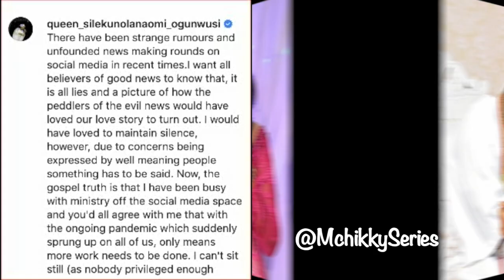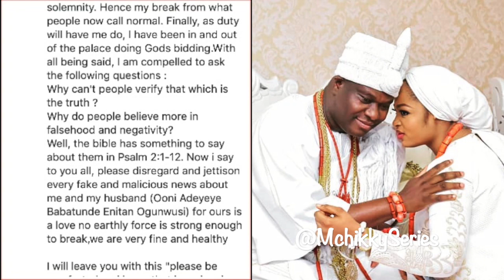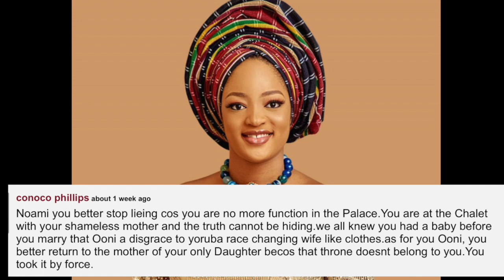Meet Ooni of Ife + Marriage break-Up Rumours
This video is about Meet Ooni of Ife + Marriage break-Up Rumours

Ooni of Ife, Oba Adeyeye Enitan Ogunwusi Ojaja II is a traditional ruler of Ile-Ife in Osun State. He was crowned in 2015 out of 21 contenders of ooni stool and is one of the ranked Oba in the entire Yoruba nation. All Ooni is traced to Oduduwa in their line of succession while Oduduwa is the highest deity in Yorubaland. His imperial majesty is the 51st Ooni of Ife. He was born on 17th May, 1974 to Prince Ropo and Late Mrs. Margaret Wuraola Ogunwusi in Ile Opa compound Ile-Ife, Osun State, Nigeria.

Oba Adeyeye attended Sobula Memorial Nursery Primary School, Ibadan and Loyola College, Ibadan, Oyo State. He proceeded to Polytechnic Ibadan for Higher National Diploma (HND) in Accountancy afterwhich he ventured into entrepreneurship and became very successful. His imperial majesty is an advocate of peace and woman empowerment.

Marriage and relationships have not been very kind to Oba Adeyeye, as a teenager he was involved in a romantic relationship with Omolara Olatubosun which produced his first child, Adeola Aanuoluwapo Ogunwusi in May 1994.

In 2008, before he was crowned Ooni of Ife, he married Adebisi Adebukola Bombata but they separated in 2015. Eventually, he married Zaynab Otiti Obanor from Benin City, Edo State in 2016. The marriage crashed in 2017 barely few months after their marriage. Zaynab later confirmed the marriage crash through her instagram page however, the marriage is said to have been confirmed by the oracle. Moving on, he went ahead and married Prophetess Morenike Naomi Oluwaseyi, the founder and president of En-Heralds Interdenominational Ministry based in Akure, Ondo State in October 2018. The news of their marriage was received with heavy criticism from the public.